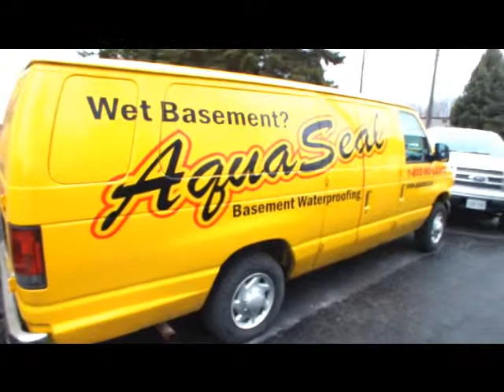Grimsby | 1-888-750-0848 | Basement Inside Weeping Tile Drainage System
Grimsby Basement Waterproofing Contractors Ontario have been serving Ontario since 1988. Aquaseal Grimsby Licensed Basement Waterproofing Contractors Specialize in Grimsby Wet and Leaky Basement Waterproofing Solutions for the residential home owner, commercial business owner, low-rise and high-rise building owner, construction industry.

Aquaseal Grimsby Basement Foundation Epoxy Polyurethane Concrete Wall Crack Injections, Grimsby Ontario Licensed Basement Waterproofing Contractors in Grimsby Ontario

Grimsby Wet Leaky Basement Solutions
Grimsby Stone Brick Concrete Masonry Sealing
Grimsby Licensed Basement Waterproofing Contractors
Vaughan Inside Basement Weeping Tile Drainage Systems and Sump Pumps Installations
Grimsby Electrical Hydro Panel Conduit Leak Repairs
Grimsby Hydro Septic Honeycomb Snap Tie Rod Hole Leaks Beam Pockets Repaired
Grimsby Backed Up Window Well Drainage Repairs Installations
Grimsby Basement Foundation Epoxy Concrete Crack Repair by Injections
Grimsby Basement Foundation Polyurethane Concrete Crack Repair by Injections
Grimsby Home Inspector Grimsby Home Inspections
Grimsby House For Sale Grimsby Real Estate Agents
Grimsby Basement Finishing Recreation Room
Grimsby Basement Contractors